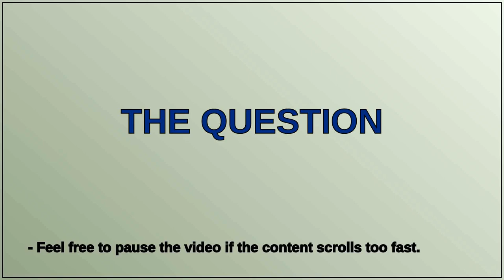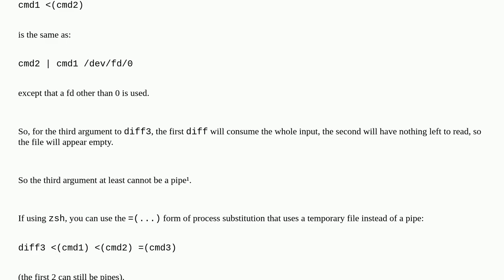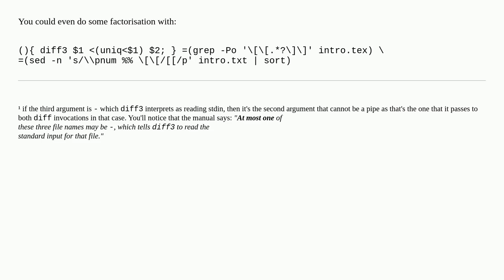Why diff3 on inputs from process substitution finds a difference while diff3 on same data in file...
Why diff3 on inputs from process substitution finds a difference while diff3 on same data in files finds no difference?

A special thanks goes out to the community

  diff3 diff